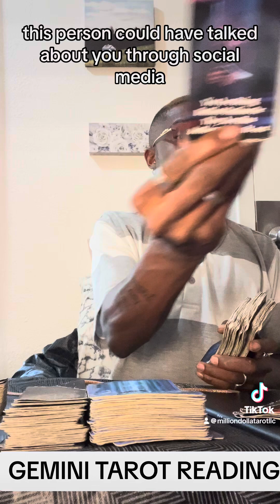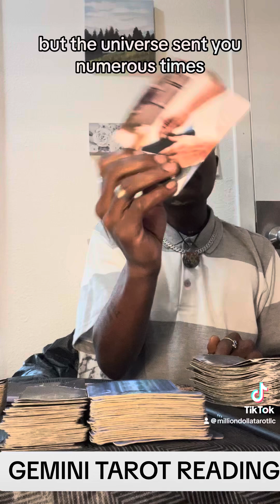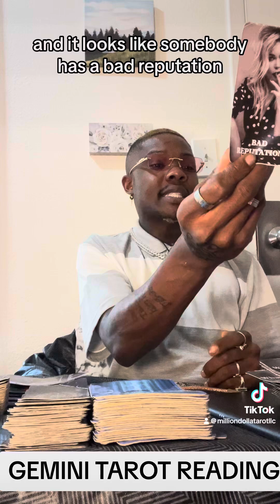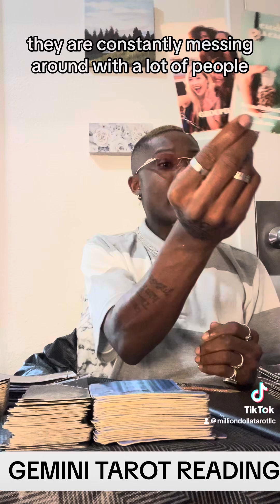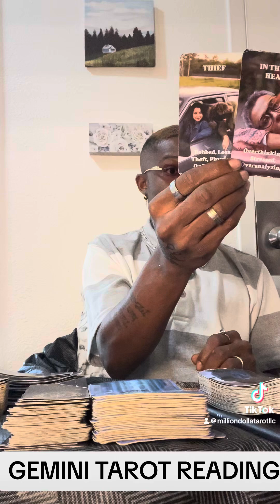GEMINI ♊️ THE WORLD 🌎 IS NOW TURNING IT UP ⬆️ A TONE FOR YOU TO BE HEARD BY PLENTY